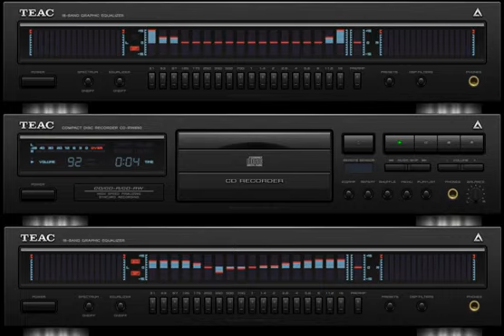muusikko sami remix 2024